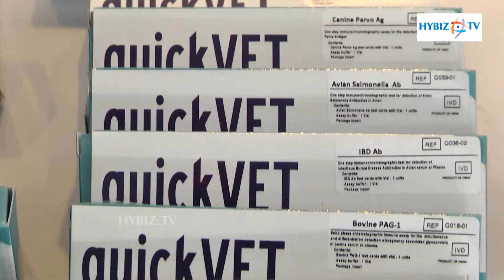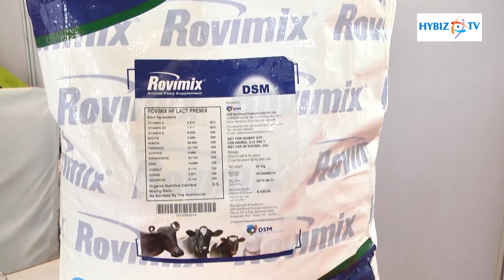Dairymaid Milking Machine Expo - Hybiz.tv